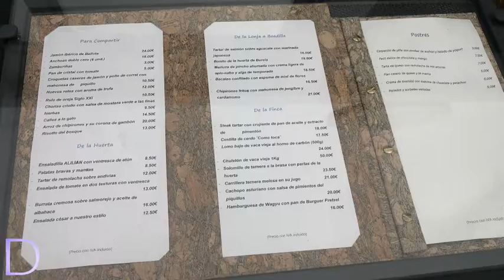Jesús Arroyo Receta de solomillo al carbón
Recetas de Jesús Arroyo, el Chef del restaurante Alilian
Avenida Siglo XXI, 2,
Boadilla del Monte